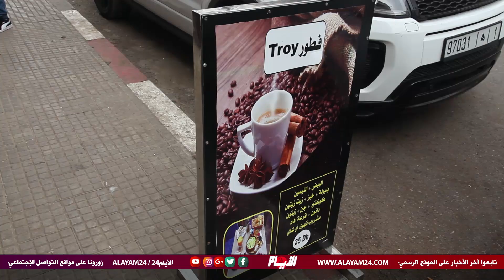مصدومون من القرار الحكومي..أرباب المقاهي ينددون بالإغلاق الليلي في رمضان..حكمو علينا بالافلاس